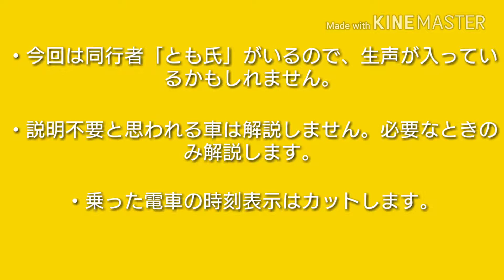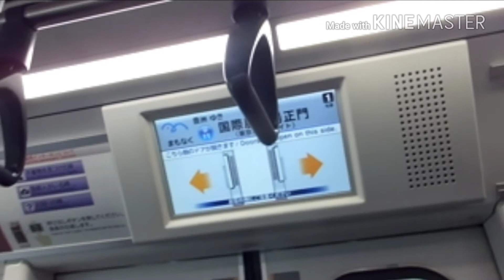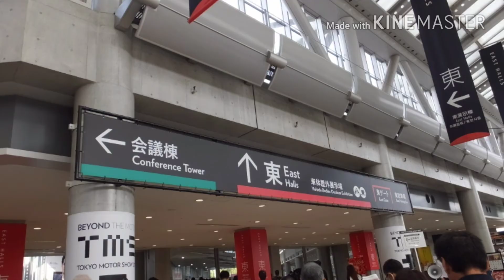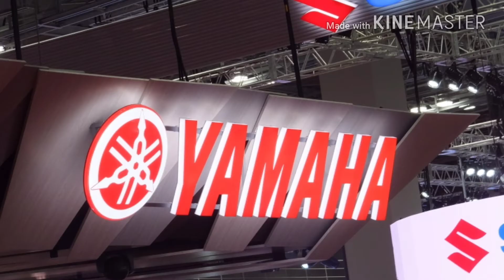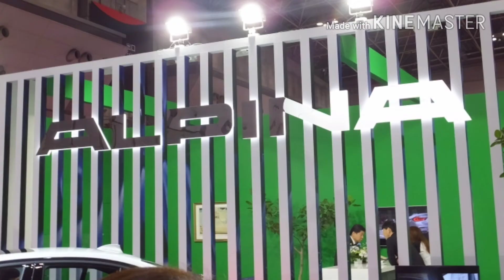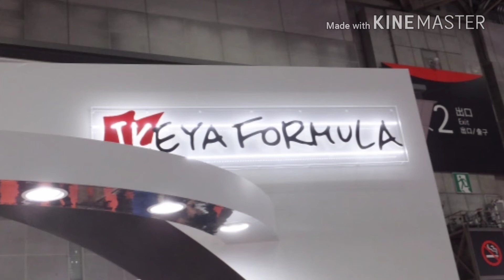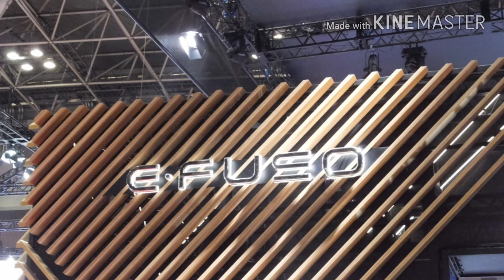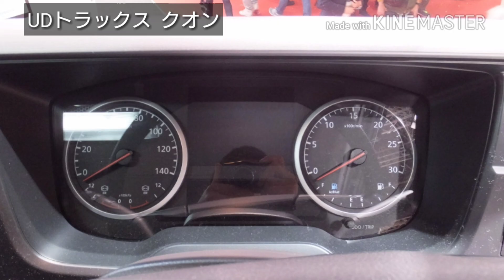東京モーターショー2017に行ってみた【レポート前編】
皆さんこんにちは。Kanagawa SagamiLineです。今回は、東京モーターショー2017のレポートです。「電気自動車ばっかりでつまらない」などということは全くなく、楽しむことができました。

撮影日：11/4

次の動画(予定)
青春18きっぷの旅 夏期特別企画